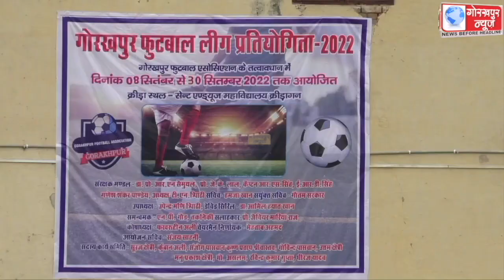गोरखपुर फुटबाल लीग प्रतियोगिता के अंतर्गत दूसरे दिन घोसी एकादश व टाउन क्लब बांसगांव ने जीते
गोरखपुर फुटबाल लीग प्रतियोगिता के अंतर्गत दूसरे दिन घोसी एकादश व टाउन क्लब बांसगांव ने जीते अपने-अपने मैच, गोरखपुर जिला फुटबॉल संघ के सचिव हमजा खान ने दी जानकारी।।